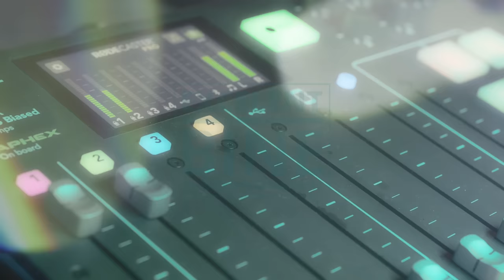EXCELENT DE BINE #71 - Lecția acceptării - cu Lucian Negoiță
Lucian Negoita este psihoterapeut principal, formator și supervizor  în psihoterapii cognitiv-comportamentale, cu formări complementare în hipnoza clinică și hipnoză ericksoniană, psihoterapii sistemice pentru cuplu și familii, psihoterapii scurte strategice și orientate pe soluții, psihoterapia schemelor cognitive.
Lucian este doctor în științele Educației, lector universitar al Universităților Ovidius din Constanța, Alexandru Ioan Cuza din Iași și Spiru Haret din București, , formator și supervizoral Asociației de Hipnoterapie și Psihoterapie Cognitiv-Comportamentală.
Este fondatorul EMOTION CENTER - clinică de psihoterapie și dezvoltare personală.
Lucian este primul psihoterapeut din România cu o dizabilitate locomotorie, atestat în anul 2007 de către Colegiul psihologilor din România.
În cei peste 16 ani de practică a însoțit ca psihoterapeut aproape 5.000 de persoane pe drumul schimbării și evoluției personale.
Motto-ul său este: Nu suntem înfrânți decît atunci când renunțăm!

Rajko Kuzmanović este antreprenor, speaker motivațional, creator de programe transformaționale, instructor și fondator Metoda Silva în România. Misiunea sa „mental education & more” este misiunea în care crede și pentru care trăiește. Vrea să ofere oamenilor, educație mentală, dar și ceva în plus.

Prin trainingurile sale, prin toate materialele și articolele de dezvoltare personală, intenționează ca fiecare persoană cu care interacționează să știe că are deja toate resursele să devină cea mai bună variantă a sa.